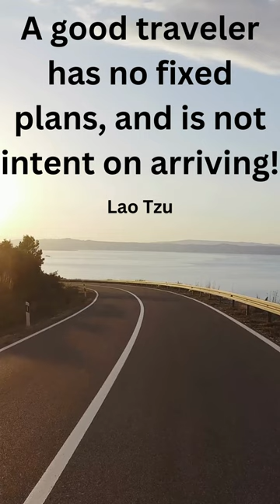Lao Tzu, The Founder of Taoism.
A central figure in the Chinese culture.